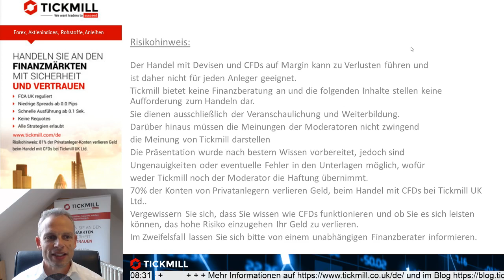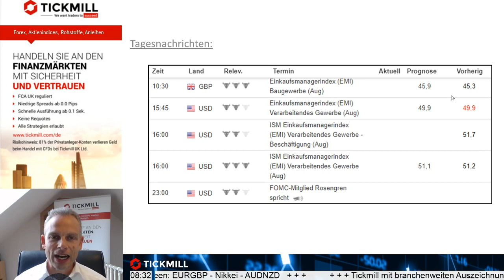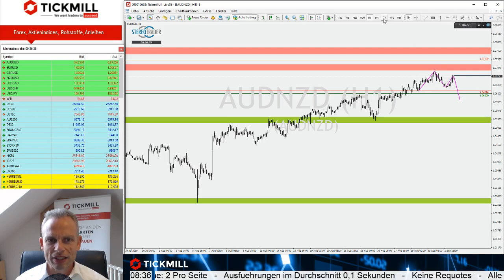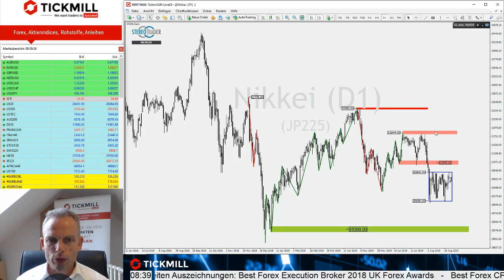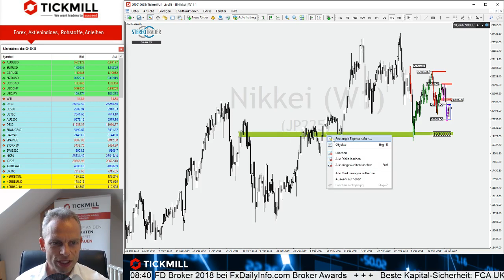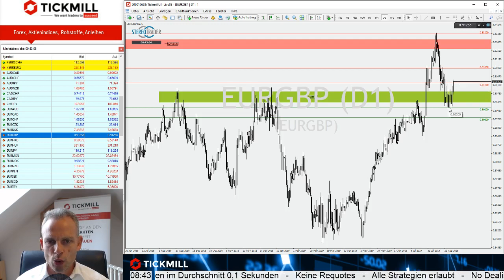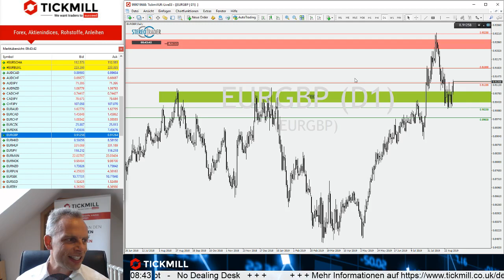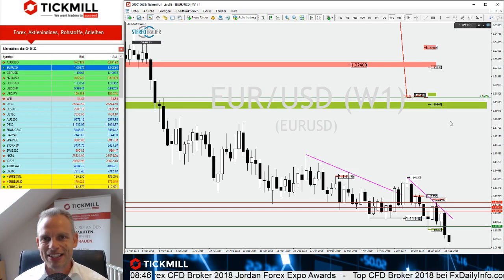EURGBP mit bullischem Signal am Support